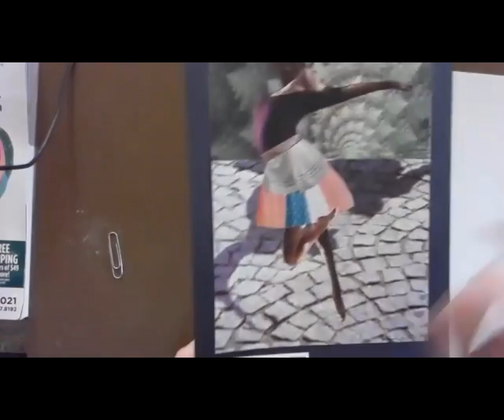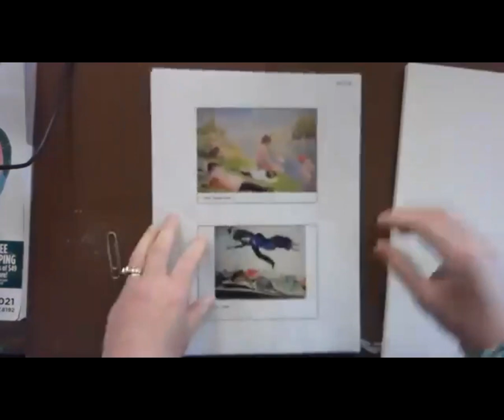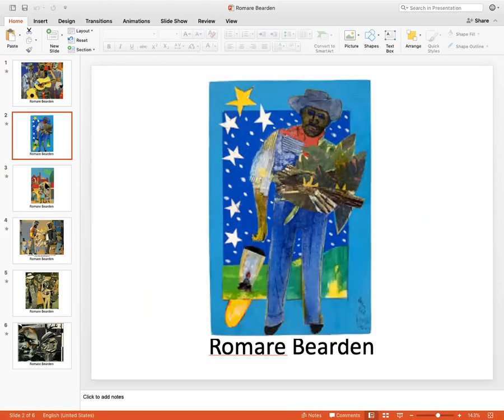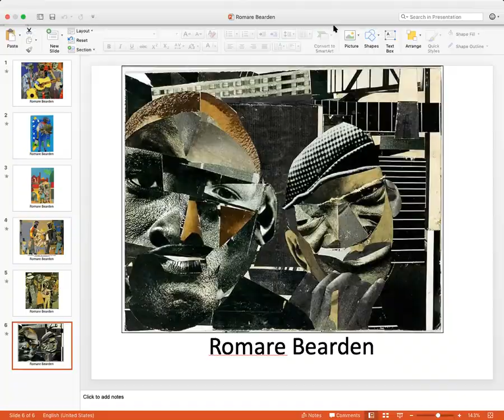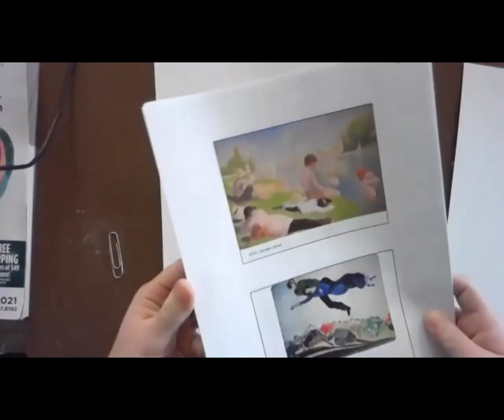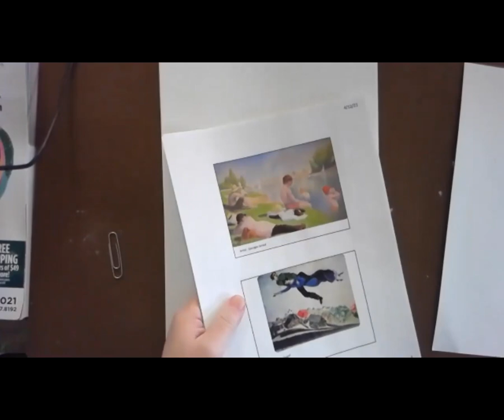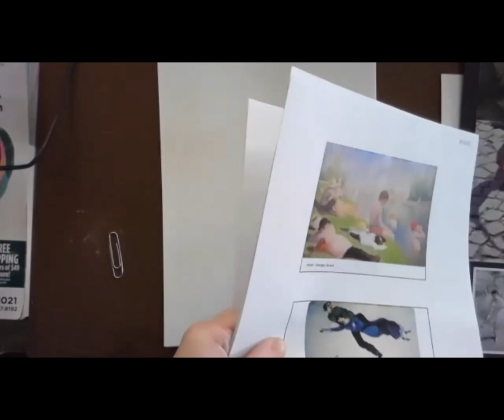Famous Artwork Collage Day 1